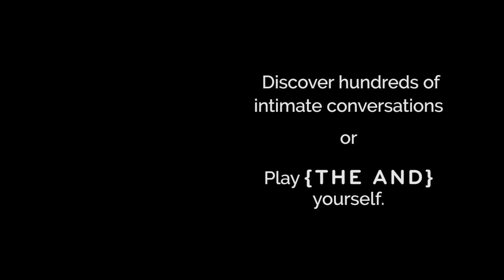7 Moments of Tears | {THE AND} Relationship Project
Crying is a superpower. Whether overwhelmed with sadness or joy, our ability to cry is our ability to feel. Watch intimate moments from seven different conversations as participants shed tears through a variety of emotions in very precious moments of vulnerability.

In this series, we thematically compile seven poignant emotional moments from our library of over 1,000 {THE AND} sessions to share with you. As we explore new perspectives we invite you to step into the emotional space of connection and experience the deeper lessons that shared experiences can afford humanity.

To everyone who has participated openly and vulnerably in our project - we appreciate what you have shared with us and hope others do as well.

Creative Director | Stone Roberts
With Participation of | Whitney & Jade, Rohan & Emily, Rafa & Douglas, Deborah & Ken, De-Ann & Marivic, Maddi & Martin, and Rachel & Ginny.

 7 Moments of Tears | {THE AND} Relationship Project